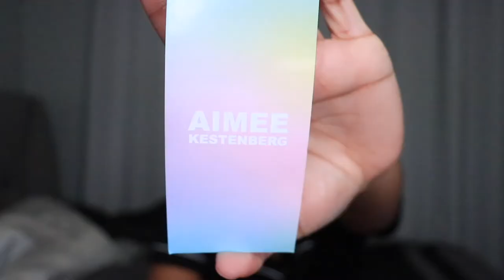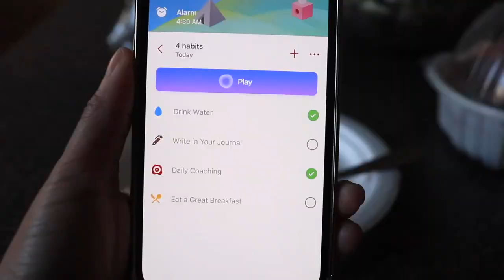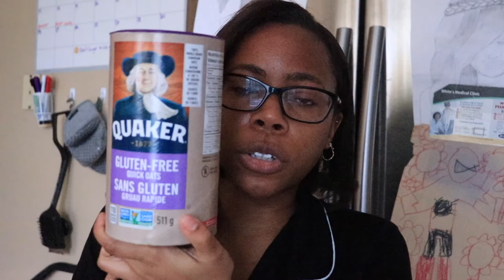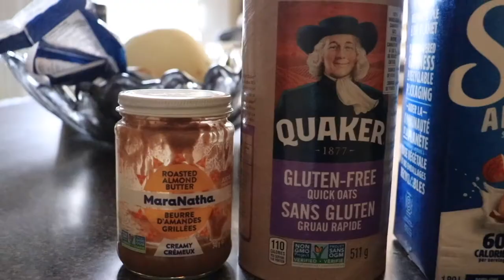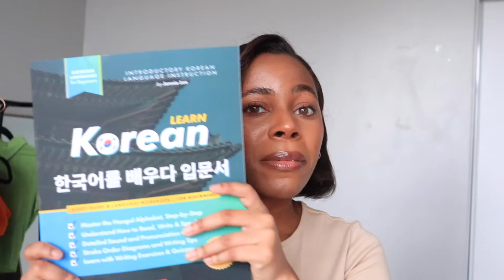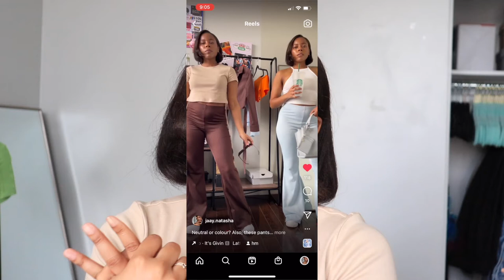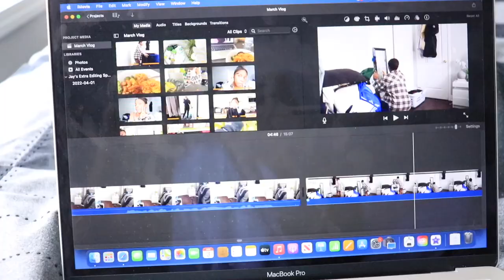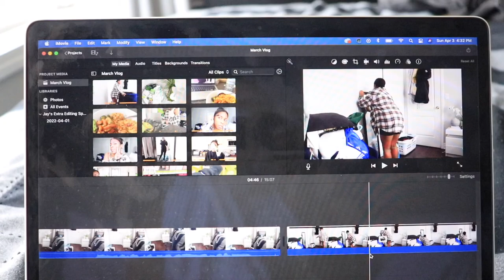WEEKEND VLOG | A LOT of shopping, collective haul, creating content | Jaay Natasha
Hi Loves! The first of many weekend vlogs is finally here! The amount of shopping I did that weekend was 🥴🥴🥴 but, it’s always worth it in my eyes! Your girl bought a new air fryer and is learning a new language!!

00:00 - Intro -- chit chat & mini haul
08:25 - Morning routine
09:09 - Saturday -- grwm & shopping
13:08 - Sunday -- breakfast, new air fryer, haul, trip to the mall, creating content

About Me
Name: Jaay 💙
Sign: Virgo ♍️
Located: Canada 🇨🇦
Just an introvert with a shopping problem 💁🏾‍♀️ I love creating  fashion styles that make me feel the most comfortable and confident - if that's your vibe, come stay awhile❣️